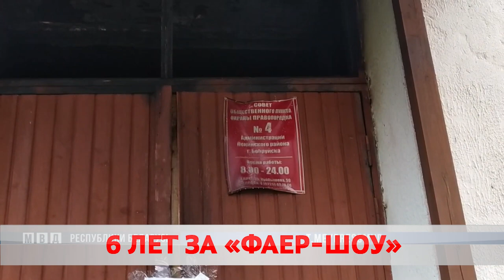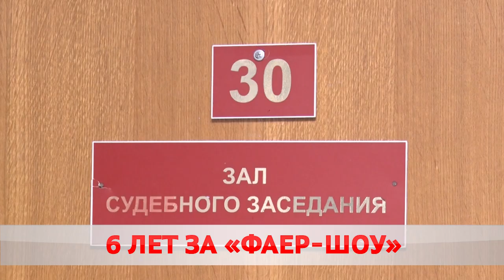Дело о поджоге: 6 лет за решёткой.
6 лет лишения свободы в исправительной колонии усиленного режима. Суд завершил процесс по делу о поджоге опорного пункта в Бобруйске. Инцидент, напомним, произошел осенью.